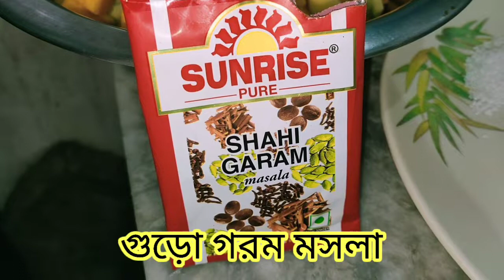Palong Shak Ghonto—Palang Saag Bengali Recipe—Spinach Mixed Vegetable Curry—Indian Spinach Dishes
Queries related :-